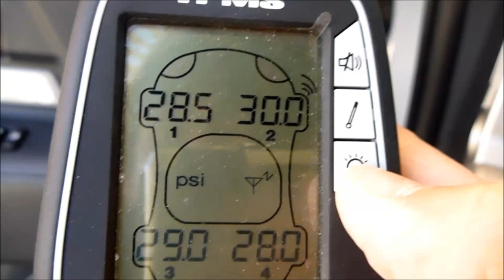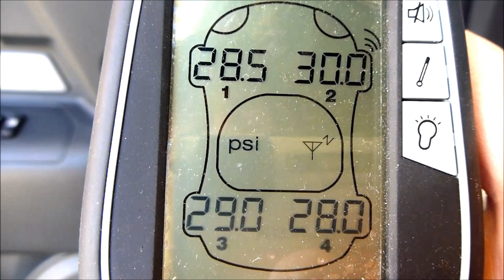Sensor de presion en neumáticos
Sensor de presión y temperatura instalado en un FJ Cruiser, comprado en eBay

Link a eBay
T